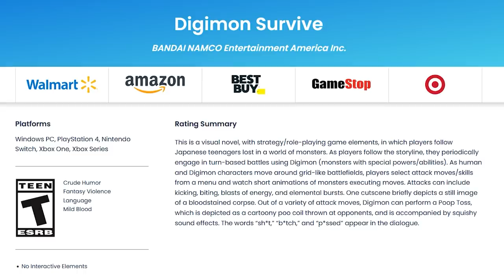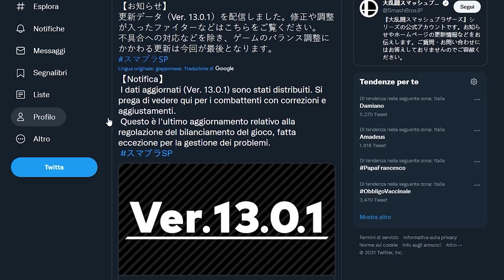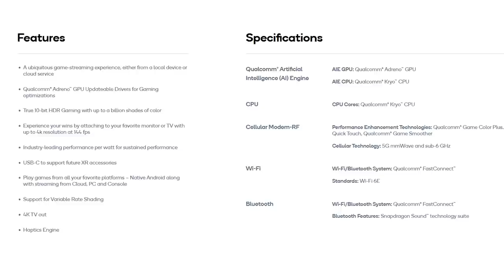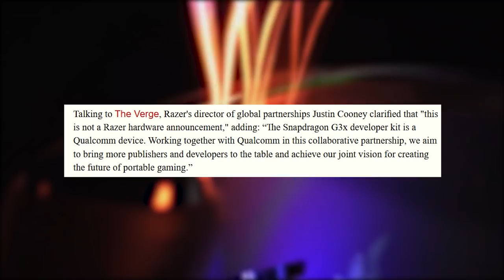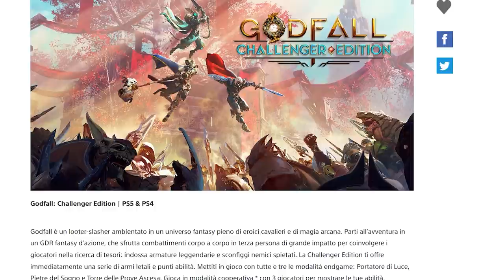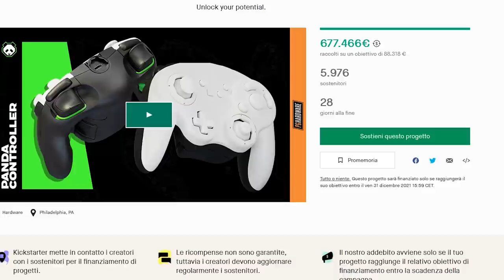UNA NUOVA SWITCH? NO, COMUNQUE È ORRENDA | LO SCANDALO DEL PS PLUS | IL CONTROLLER DEFINITIVO GC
Qualcomm e Razer hanno presentato lo Snapdragon G3x Gen 1, una console portatile dalle caratteristiche hardware premium. Si tratta di un potenziale rivale di Switch e Steam Deck?
C'è stato un piccolo scandalo per quanto riguarda la selezione di giochi del Playstation Plus. Infatti Godfall, previsto per il mese di dicembre, arriva nella sua Challenger edition. Non si tratta però della versione definitiva ma di una sorta di... Demo. Si è creato un precedente?
E per chiudere ecco il Panda Controller, quello che potremmo definire il Controller per GameCube DEFINITIVO. Il progetto kickstarter ha sfondato tutti gli obiettivi in sole 24 ore: come mai la community è così entusiasta di questo nuovo controller?

00:00 Intro e Solo risposte Sbagliate
01:46 Pokémon: Patch, vendite e Speedrun
03:05 Digimon Survive: uscita imminente dopo il Rating?
03:44 Super Smash Bros. Ultimate: arriva l'ultima patch di bilanciamento
04:14 Razer presenta Spandragon G3X Gen 1: la nuova rivale di Switch?
06:37 Scandalo Sony: una demo “regalata” nel Plus?
08:17 Panda Controller: il controller DEFINITIVO?
09:39 Outro e Patreon